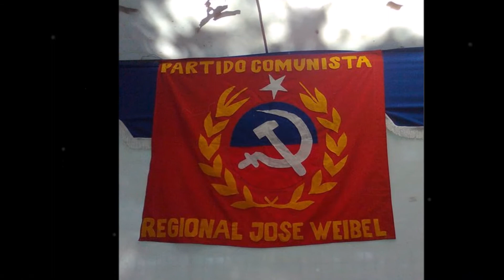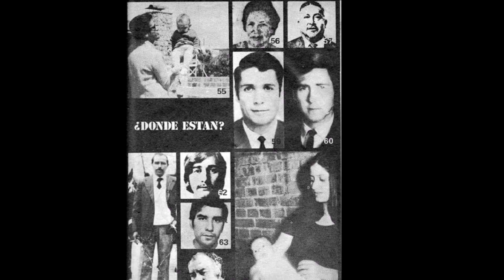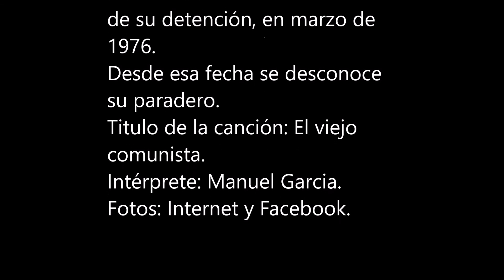EL VIEJO COMUNISTA.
MANUEL GARCÍA.